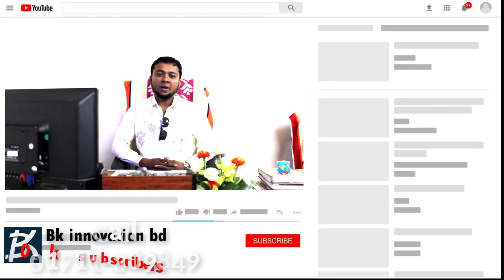চিপস তৈরির মেশিন ! খালিশপুর বাজার,ঝিনাইদহ Call_01912-356109 / 01711-309849 ! BK Innovation BD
►খালিশপুর বাজার,ঝিনাইদহ

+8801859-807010